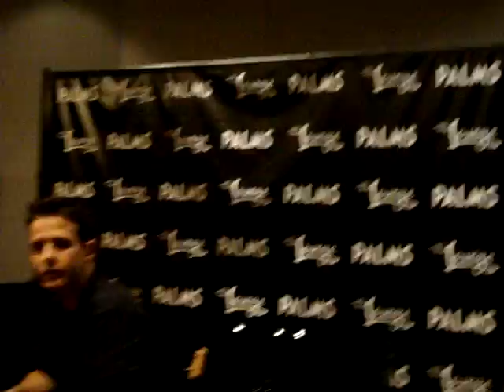Joey Mcintyre VIP Meet and Greet "Treasure / Get Eman a Pick" 2/5/11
joey mac and eman pre show meet and greet